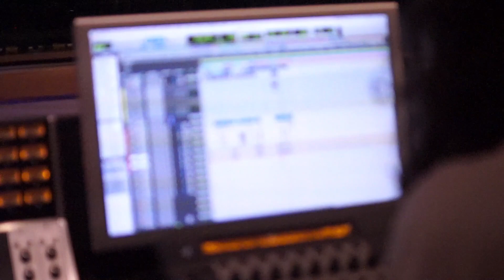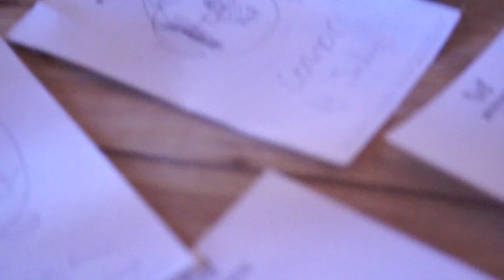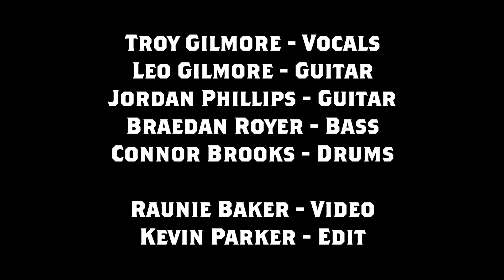Making of the "Chase The Bear" EP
Shot by Raunie Mae Baker
Edited by Kevin Parker
Chase The Bear EP produced by Malcom Owen-Flood and engineered by Olivia Quan at Monarch Studios in Vancouver, BC in October of 2018.